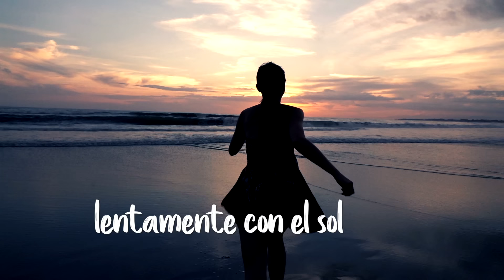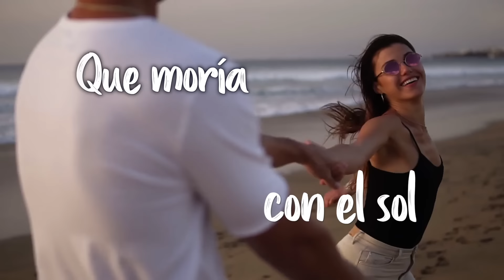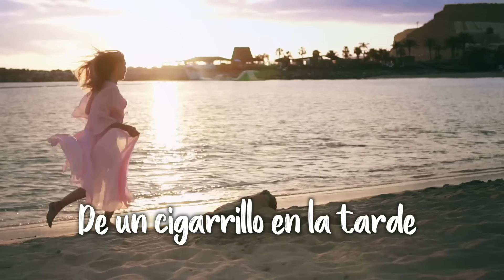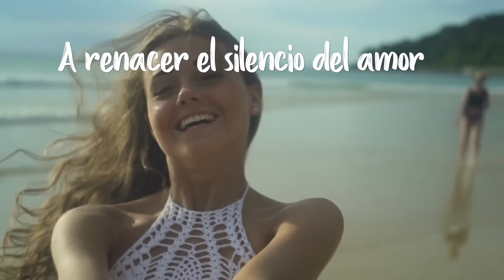Los Hermanos Rosario - Adolescente (Con Letra)